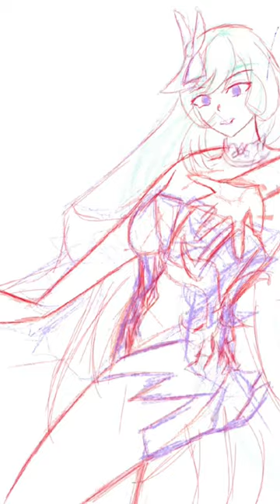Elysia from honkai impact speedpaint please share thoughts